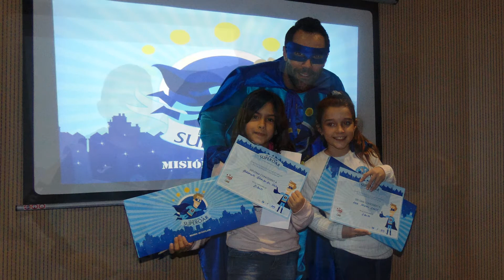Fotos de 4º A y B CEIP Virgen de Barbaño de Montijo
Os dejamos las fotos más divertidas de los alumnos de CEIP Virgen de Barbaño de Montijo